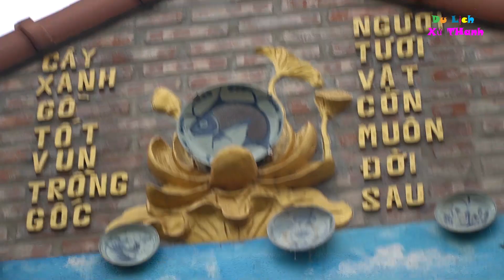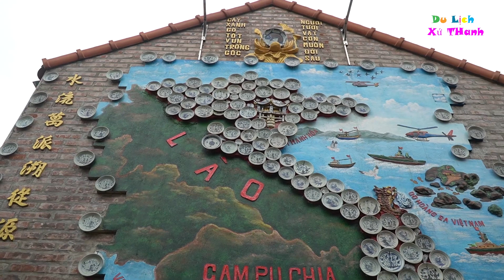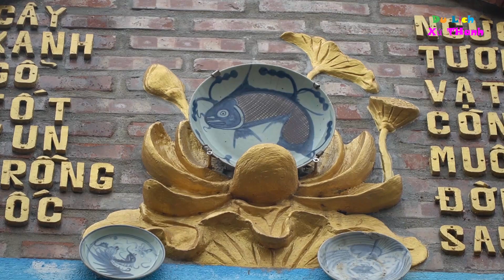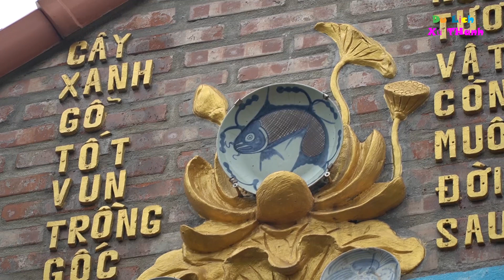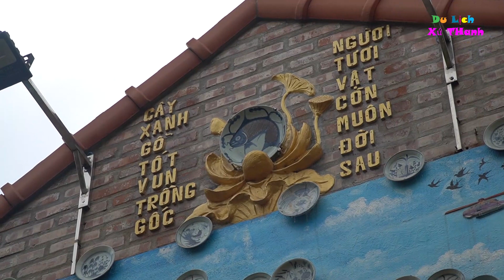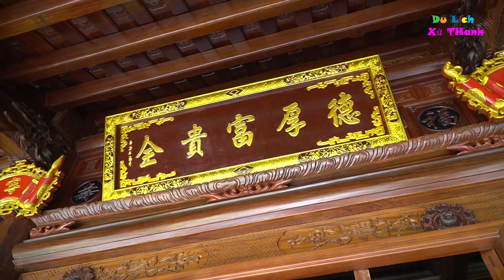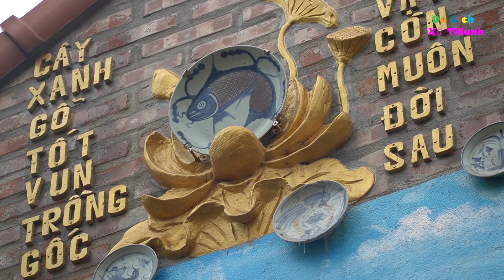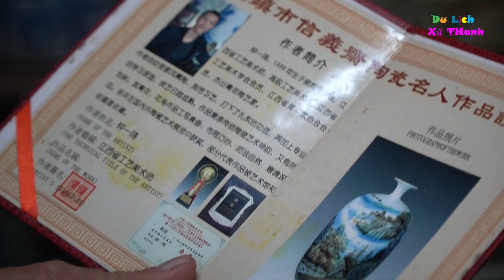Gặp người đàn ông mang 365 cổ vật xếp bản đồ Việt Nam